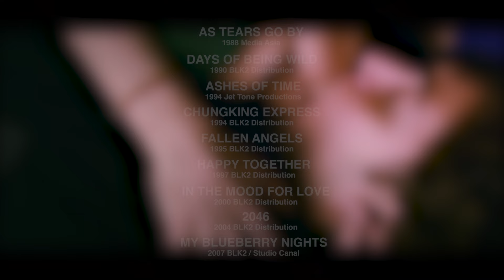My Blueberry Nights | The Case For | Wong Kar-wai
If there is one film in the Wong Kar-wai filmography that kind of sticks out is his first American film, My Blueberry Nights from 2007. Starring Norah Jones, Jude Law, Natalie Portman, Rachel Weisz, and David Strathairn in a Kar-wai lost love fest set in New York, Nashville, and Las Vegas. Featuring music by Jones, Cat Power, Otis Redding, and a score by Ry Cooder this film sizzles off the screen in this new essay from filmmaker Erik Clapp.